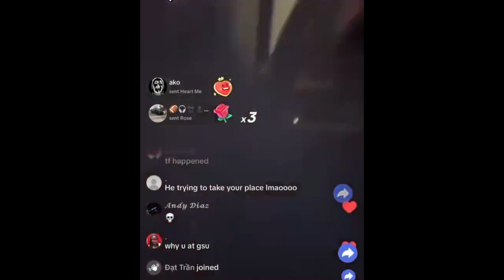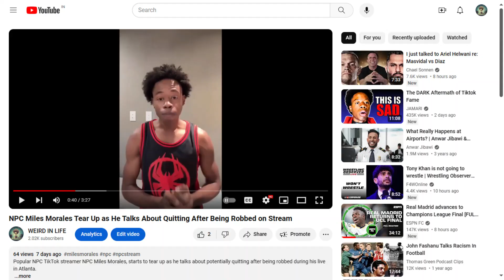Guy Stole NPC Miles Morales Backpack while He was Taking Picture with Fan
Some guy stole tiktok streamer NPC Miles Morales's backpack, while he was taking a picture with one of his fans live on stream.